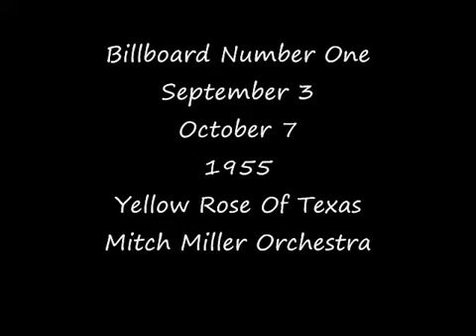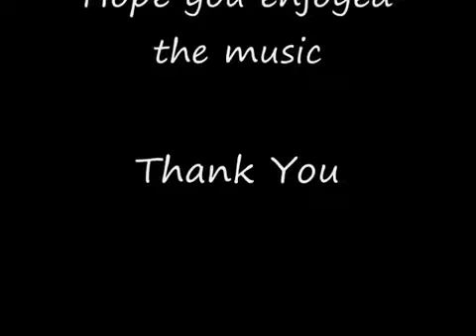YELLOW ROSE OF TEXAS - Mitch Miller